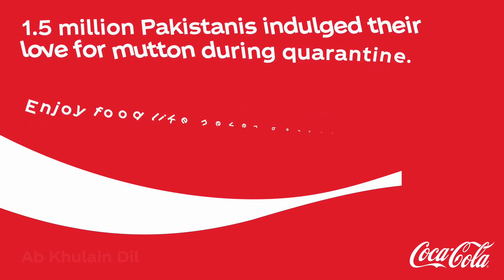Savor Like Never Before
Grab a coke and experience the taste of mutton like never before.